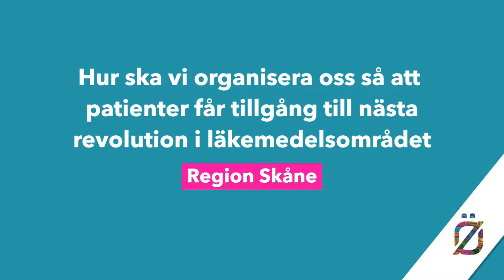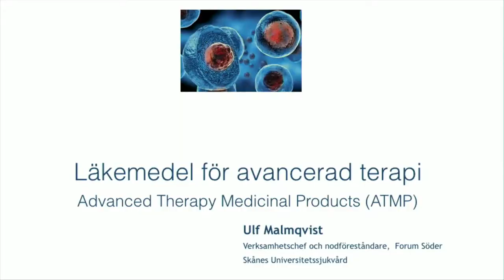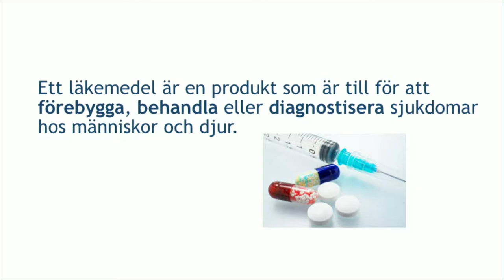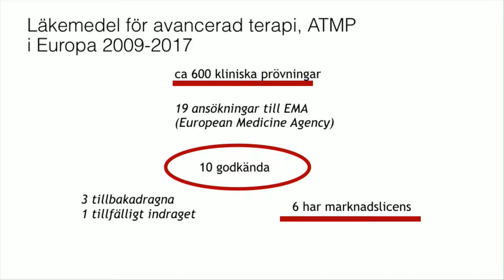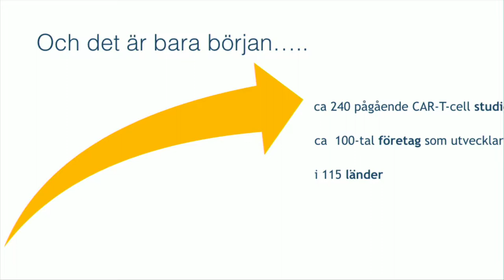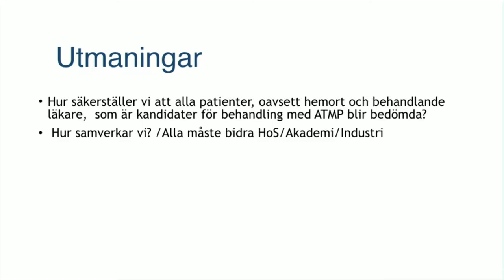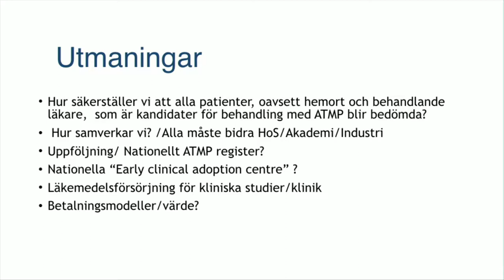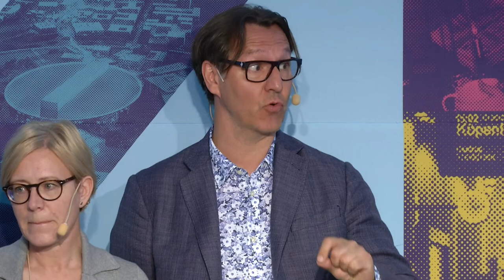Hur ska vi organisera oss så att patienter får tillgång till nästa revolution i läkemedelsområdet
Snart finns de här – avancerade terapier, läkemedlen som är nästa medicinska genombrott! Men vad innebär möjligheterna och utmaningarna med genterapi och cellterapi för utveckling, finansiering, prioritering och organisation? Hur säkrar vi jämlik tillgång och säker behandling för patienterna?

Emma Henriksson (KD), Ordförande socialutskottet, Riksdagen
Catharina Bråkenhielm (S), Ledamot socialutskottet, Riksdagen
Sofia Wallström, Generaldirektör, Tandvårds- och läkemedelsförmånsverket
Anders Blanck, VD, LIF – de forskande läkemedelsföretagen
Ulf Malmqvist, Nodföreståndare, Kliniska Studier Sverige – Forum Söder
Anders Åkesson (MP), 1:e vice ordförande, Hälso- och sjukvårdsnämnden, Region Skåne
Gilbert Tribo (L), 2:e vice ordförande, Hälso- och sjukvårdsnämnden, Region Skåne